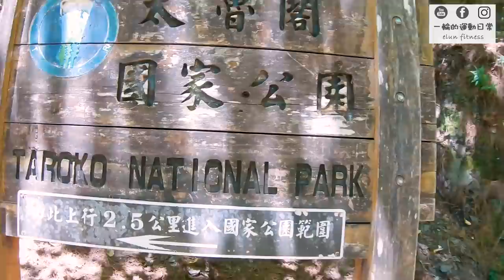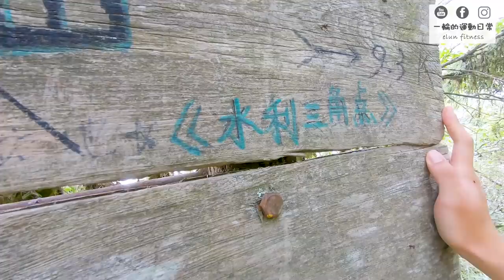【登山】兩日南湖大山｜百岳中的王者 遠眺氣勢磅礡 傲視群峰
台灣“五岳”分別是：全台第一高峰的玉山3952m、全台第二高峰的雪山3886m、中央山脈北段最高峰的南湖大山3742m、中央山脈全段最高峰的秀姑巒山3826m、中央山脈南段最高峰的北大武山3092m；“三尖”分別是中央尖山.大霸尖山.達芬尖山；“一奇”是指奇險難登，台灣山難最多的奇萊山區，包括奇萊主山和奇萊主北峰。

《南湖大山行程資料》

一、時間檢查點：
•勝光登山口台七甲50K H1855
(哩程木樁由思源埡口登山口算起)
•6.7K登山口 H2333
•11.7K雲稜山屋 H2580
•15.8K審馬陣山 H3141
•20.2K南湖北峰 H3604
•21K南湖山屋 H3388
•23K南湖大山 H3774

二、實際時間表
第一天：登山口-雲稜山莊
總距離：9.2km
總爬升：+940m -215m
總耗時：4:25

10:45起登
12:20 6.7K登山口
13:20 松風嶺
15:10 雲稜山屋

第二天：雲稜山莊-南湖大山-南湖北山-審馬陣山-雲稜山莊-登山口
總距離：31.8km
總爬升：+2360m -3085m
總耗時：17:00

1:30起登
5:00南湖北峰
5:40南湖山屋
6:20南湖山屋出發
7:30南湖主峰
8:10南湖主峰出發
9:00南湖山屋
9:20南湖山屋出發
9:50南湖北峰
11:20 17.4K處
13:40雲稜山屋
14:00雲稜山屋出發
18:30勝光登山口

《相關影片》
【奇萊南華一日單登/台灣百岳新手必爬/黃金草原/CP值超高的百岳名單(開啟字幕)】
【不同的方式看抹茶山！最熱最難的網美景點，爬上來網美都不美了｜宜蘭礁溪 聖母山莊步道】